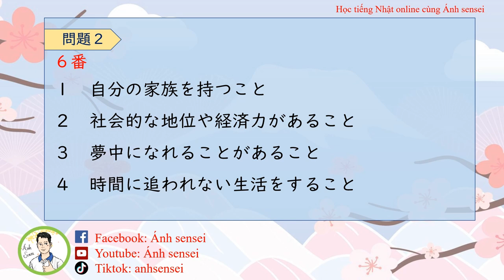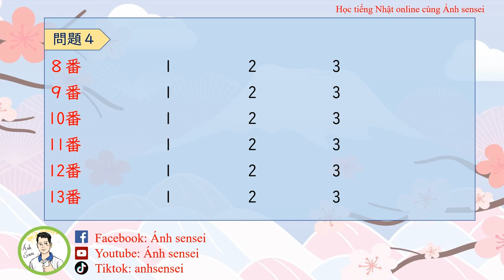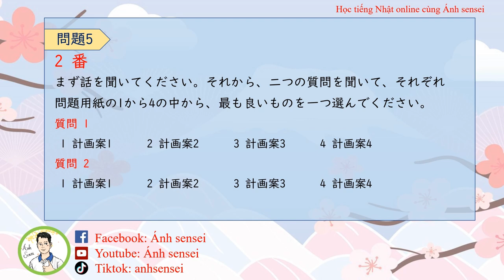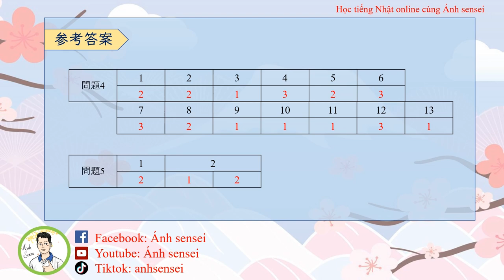Choukai JLPT N1 12/2021 (Question and Answer) - Đề thi và đáp án JLPT Nghe hiểu N1 12/2021